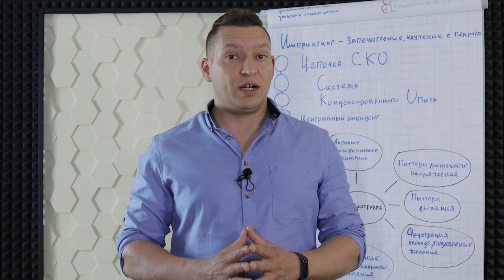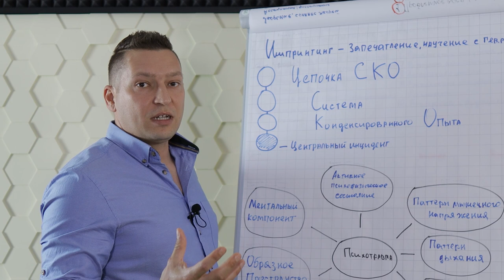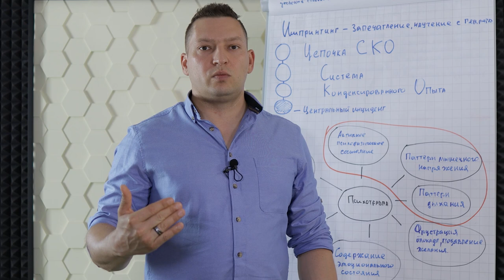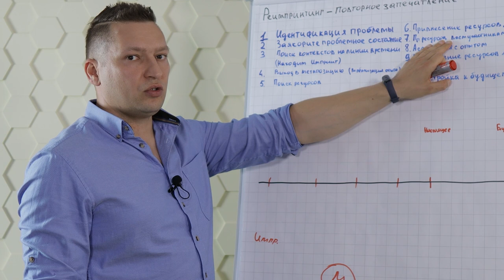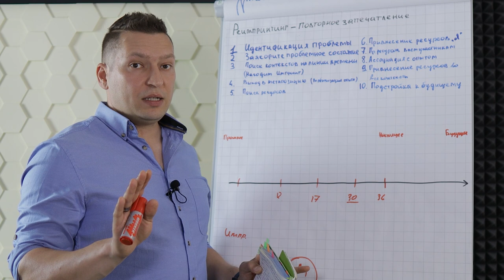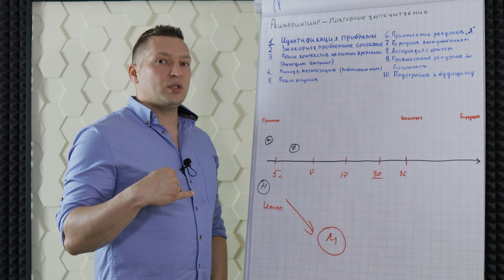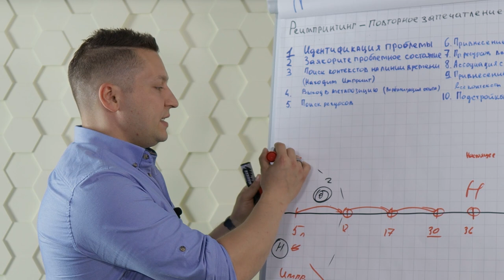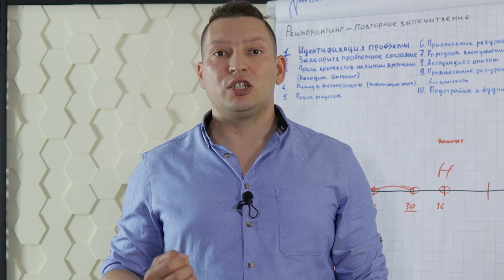Психологические травмы детства во взрослой жизни. Реимпринтинг НЛП техника. Импринты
В этом выпуске рассказываю детально про НЛП технику Реимпринтинг. Как наши психологические травмы детства во взрослой жизни могут влиять на наши решения и поведение. Разбираем понятие Импринты и психотравма. В чем отличие техники НЛП Изменение личностной истории от техники Реимпринтинг. Привожу конкретные примеры выполнения техники Реимпринтинг.